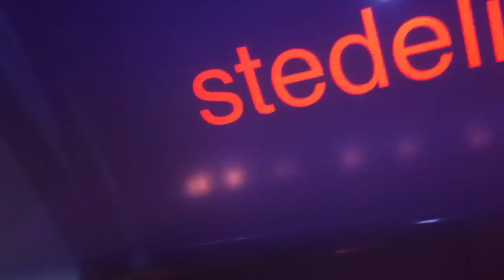Opening gevel Stedelijk Museum Amsterdam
Feestelijke opening Naadloos witte gevel van het nieuwe Stedelijk Museum Amsterdam. producent gevel Holland Composites Industrials